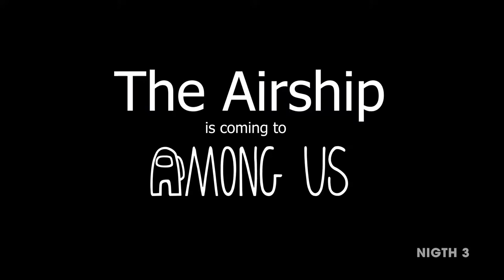Among Us The New Level The Airship is coming